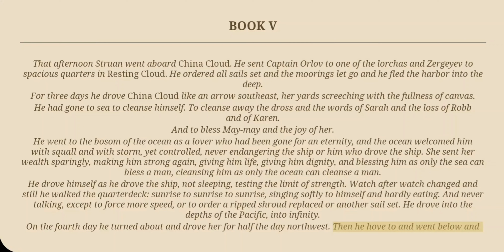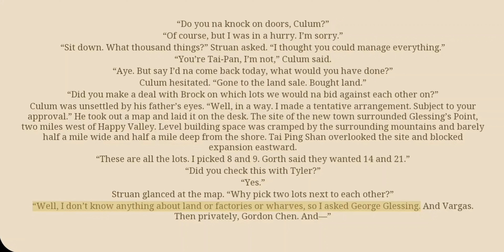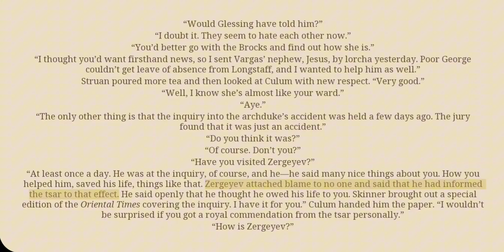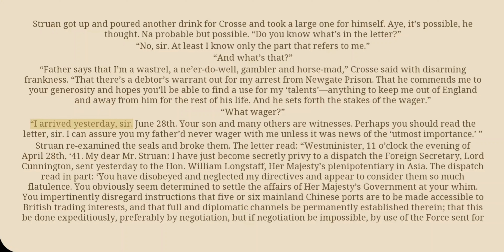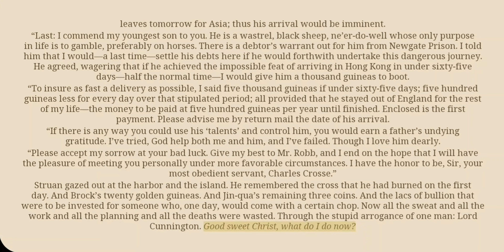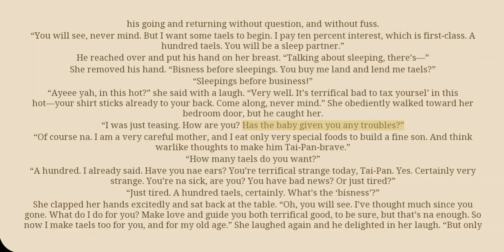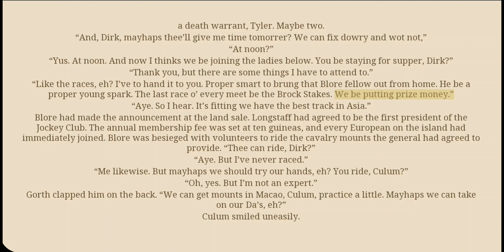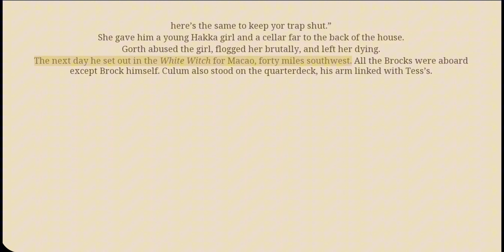Tai-Pan by James Clavell - Audiobook 5 - Chapter 31